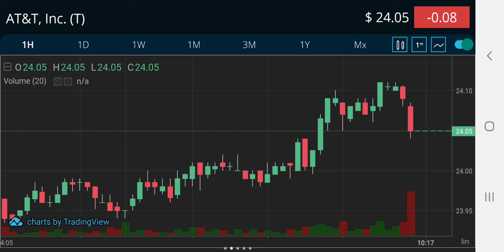youtube video #-5Y_P4Uxfk4